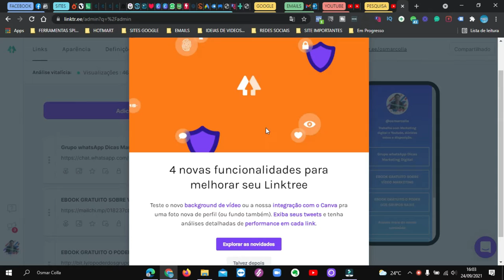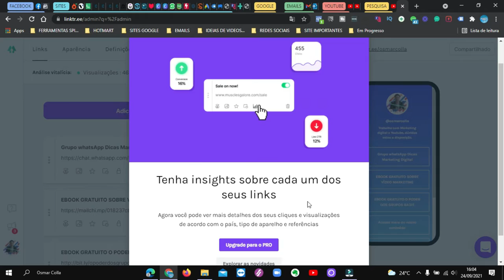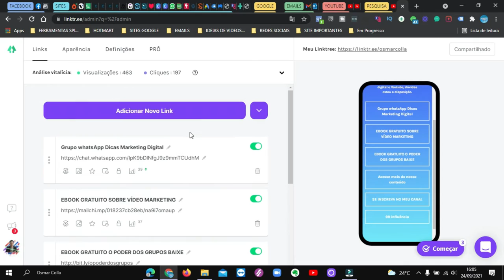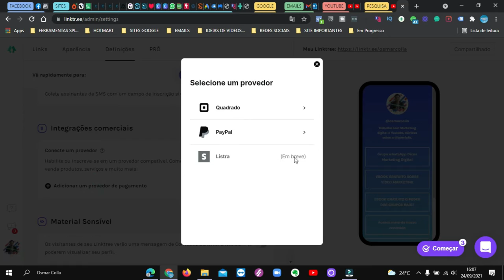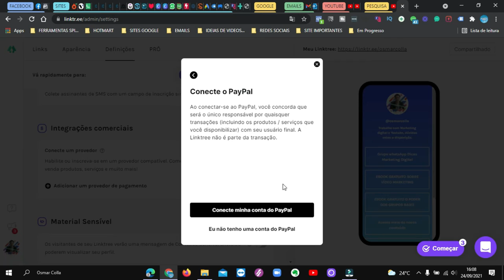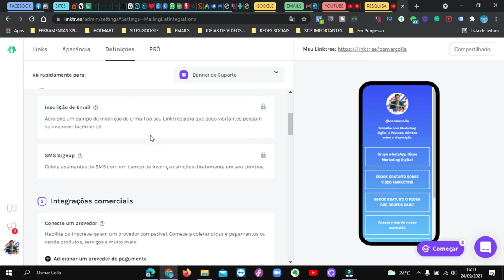COMO RECEBER VALORES NO INSTAGRAM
Veja aqui uma forma de receber alguns pagamentos colocando um método em sua Bio do Instagram junto com o site linktree.

Acesse o site para ter acesso ao link do LINKTREE.